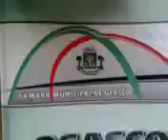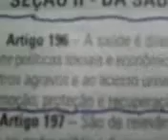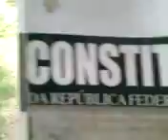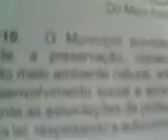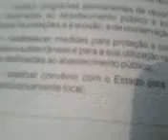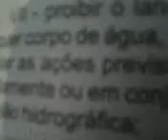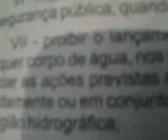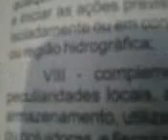Osasco,Sp,Br Ecossistema Urbano Leis de PROTEÇÃO.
Video informativo sobre questões ambientais nas grandes metropoles.
O material tem como objetivo informar a população a importãnci da preservação ambiental (Faúna,Flóra) para as presentes e futuras gerações .